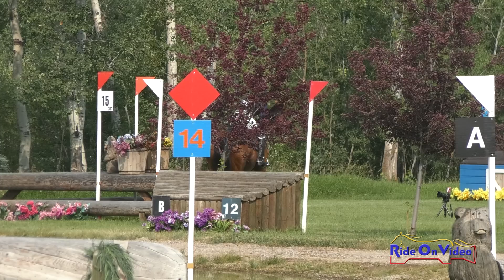446XC Muriel Triantafilo on War Candy SR Novice Cross Country Rebecca Farm July 2024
446XC Muriel Triantafilo on War Candy SR Novice Cross Country Rebecca Farm July 2024